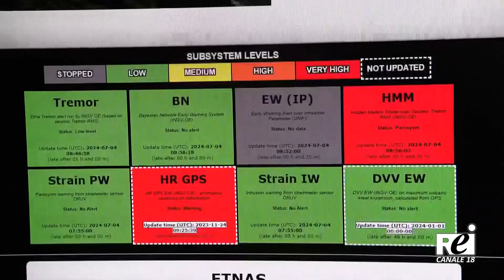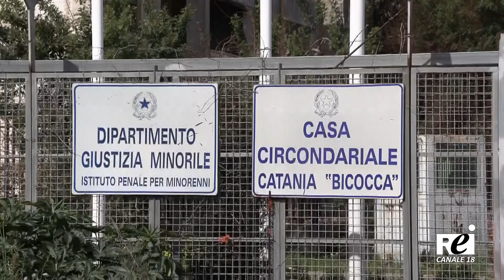OraTG REITV - 18-08-2024